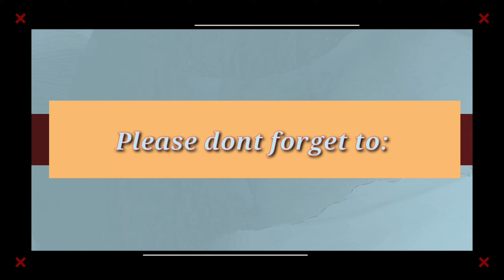Ang Siga Kong mga classmates sa mercado, whiskey lang katapat?